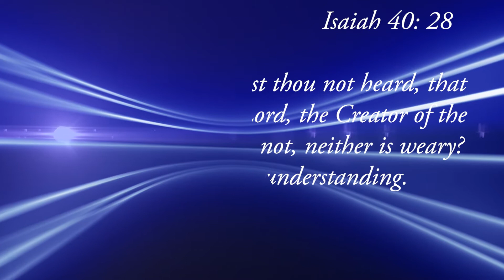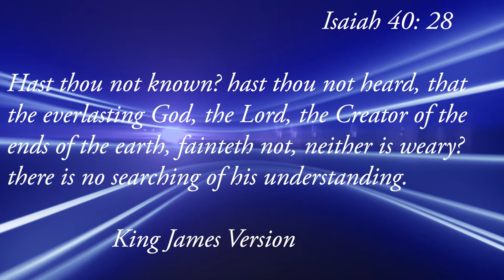THE INEXHAUSTIBLE GOD..... YOU NEED TO WATCH THIS || Adekunmi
Hast thou not known? hast thou not heard, that the everlasting God, the Lord, the Creator of the ends of the earth, fainteth not, neither is weary? there is no searching of his understanding.